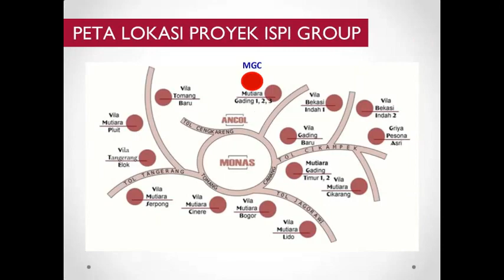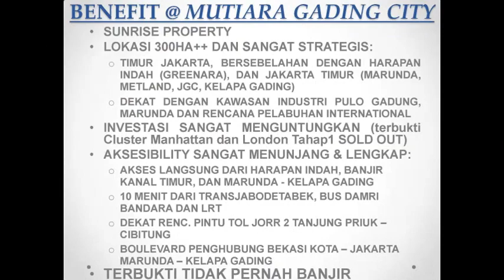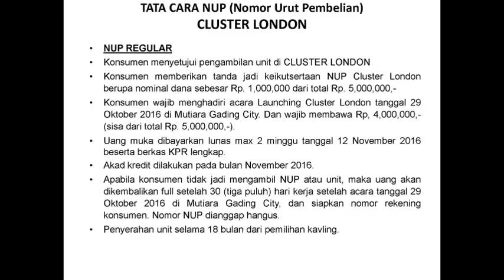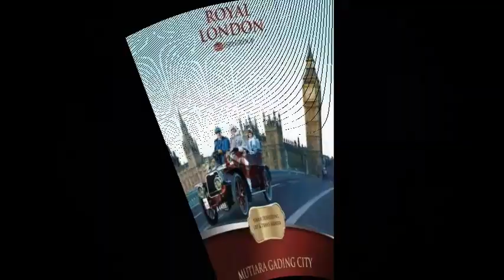Royal London MGC by ISPI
IT'S TIME TO BUY !!

Setelah sukses dengan cluster 2 sebelumnya, kini ISPI GROUP meluncurkan cluster ROYAL LONDON @ Mutiara Gading City (300Ha++)

10 Keunggulan MGC :
1. Sunrise Property @East of Jakarta
2. Jaminan Investasi Sangat Menguntungkan ( terbukti Cluster Manhattan, Cluster London SOLD OUT )
3. Lokasi STRATEGIS : - Sebelah Harapan Indah (Greenara), Metland, JGC, Kelapa Gading - Dekat Kawasan Industri Pulo Gadung, Marunda, dan Pelabuhan Internasional (planning)
4. Aksesibility lengkap : - Pintu Toll JORR2 Tanjung Priok-Cibitung ( planning ) - Dekat Transjabodetabek, Bus Damri Bandara, dan LRT ( planning ) - Akses LANGSUNG dari Harapan Indah, Banjir Kanal Timur, Marunda, Kelapa Gading - Boulevard komersial MGC penghubung Bekasi Kota menuju Jakarta, Marunda, Kelapa Gading
5. TIDAK PERNAH BANJIR
6. Fasilitas penunjang bintang 5 : - Infrastruktur dan Landscape yang megah - SouthLake wahana edukasi keluarga - Kebun raya dan taman buah lengkap - Rusa Totol dan permainan keluarga - Outbond Kids dan Flying Fox - Sekolah Kolese St. Yusuf dan University - Komersial Area Boulevard - Supermarket - Apartment dan Hotel - Urban Flavor kulinary walk - The Vikking Waterpark - Koperasi, Bank dan ATM - System Polder - Air PAM Swadaya - Jogging dan Bicycle Track , DLL
7. Hunian Asri, Nyaman, dan Aman, Start From 300jtan dengan um 25jt-an dan cicilan 3jtan; dapat motor*
8. Ruko 1.5Man, um 300jtan dan cicilan 15jtan; dapat modal kerja 150jtan*
9. Unit sangat TERBATAS
10. Dapatkan NUP dan PRIORITY PROGRAM SEGERA SEBELUM KEHABISAN !!!

Informasi dan Bantuan Marketing :
Michael